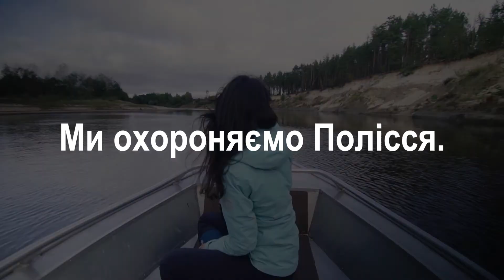Стас Верталь | Моніторинг біорізноманіття для захисту Полісся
Польовий біолог Стас Верталь з Білорусі піднімається високо вгору на дерева, щоб встановити фотопастки. Він прагне спробувати краще зрозуміти потреби підорлика великого, який гніздиться на Поліссі. Підорлик великий (Clanga clanga) класифікується в Європі як зникаючий вид, якого залишилося лише близько 1000 пар. Опорним пунктом цього виду є Полісся з його величезною та переважно цілою мережею лісів та заболочених земель. Але популяція виду все одно скорочується. Лише в Чорнобильській зоні відчуження за останні 20 років збільшилась чисельність великого підорлика. Ми хочемо з’ясувати причини загального зменшення великого підорлика. Це також може допомогти зрозуміти причини занепаду в інших частинах світу і навчити нас, що ми можемо зробити, щоб допомогти цьому харизматичному виду.

Полісся є найбільшою в Європі заболоченою місцевістю, що залишилася. Деякі з останніх «диких» річок континенту звиваються по ландшафту, крізь величезні клаптики великих торф’яників і лісів, що накопичують вуглець, островів, озер, боліт і вологих лук.

Простягаючись через Україну та Білорусь, поширюючись у Росію на сході та Польщу на заході, Полісся охоплює понад 18 мільйонів гектарів – приблизно вдвічі менше Німеччини. Його водні краєвиди, особливо навесні, перетворюють Полісся на європейську Амазонку.

Близько мільйона перелітних птахів щороку зупиняються тут, щоб відпочити, годуватися та розмножуватися, тоді як великі ссавці, такі як вовки, рисі, лосі та європейські зубри, зустрічаються у значній кількості.